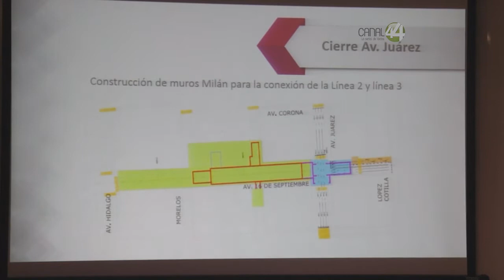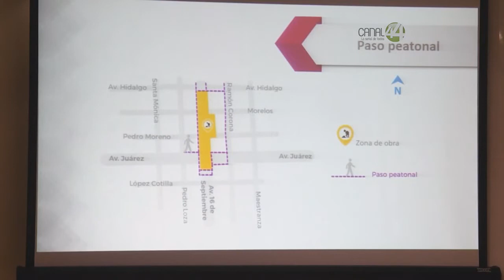Cerrarán por 3 semanas cruce de las avenidas Juárez y 16 de Septiembre en Guadalajara